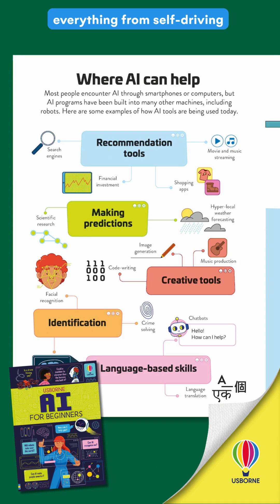Listen to Usborne author Rosie Hall introduce AI For Beginners 🤖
Artificial Intelligence is all about humans asking computers and other machines to think and even behave like humans, and to take on jobs that people find too difficult or too boring. But how do you actually define the term? What exactly can machines with AI already do, and what might they be able to do in the future?

AI For Beginners answers all the questions - where answers exist - and raises debating points at every turn about what it all means. Should we be asking machines to do creative tasks, such as writing and illustrating books? Do we need to worry if intelligent machines need to be treated like people? Is there a chance that machines might take over the world, either by accident or on purpose? Is there any point going to school and doing homework if computers can do it all for us, and better?